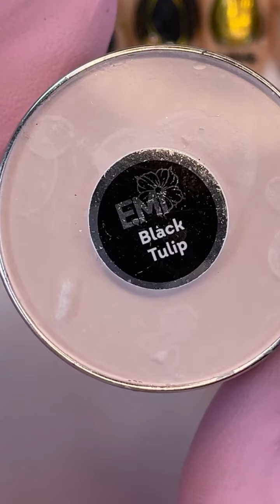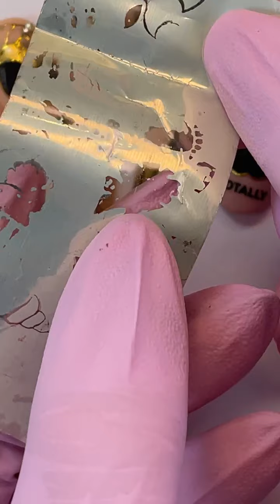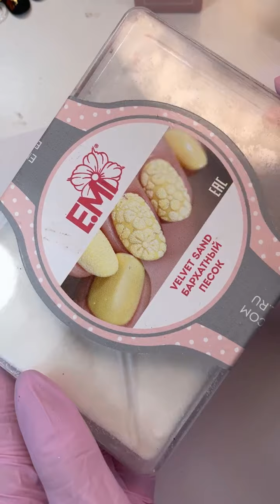Осень в золоте, яблоко в золоте